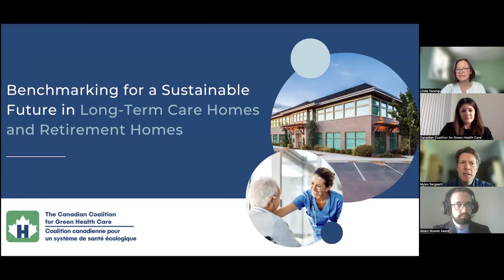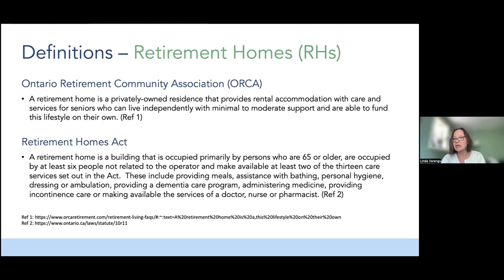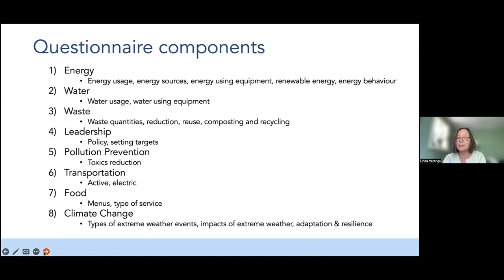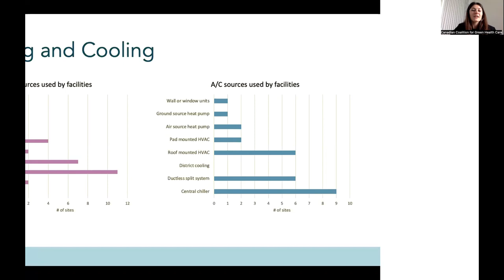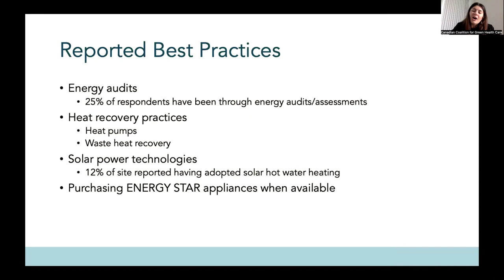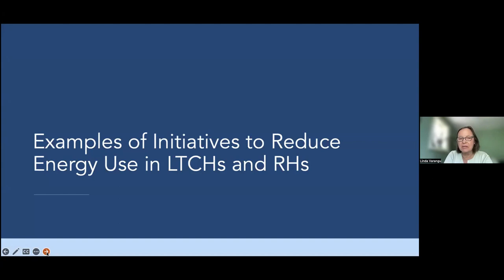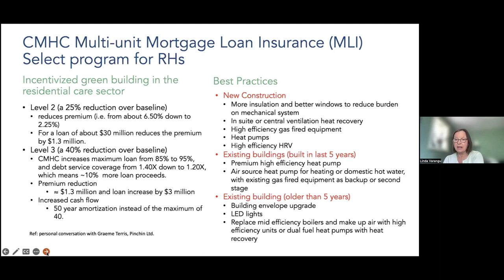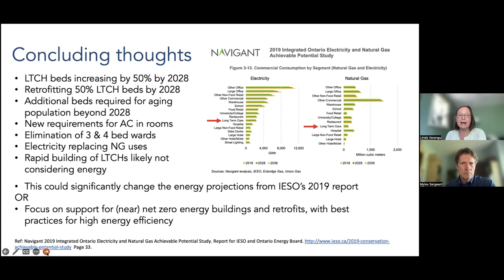Benchmarking for a Sustainable Future in Long-Term Care Homes and Retirement Homes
Watch the Canadian Coalition for Green Health Care's webinar outlining our success in developing Canada’s new (and only) Long-Term Care Home (LTCH) and Retirement Home (RH) Scorecard for benchmarking environmental performance. The areas of focus include energy, waste, water, pollution prevention, policy and leadership, transportation, food and climate change.

Hear about the results of our pilot with LTCH's and RH's as well as watch a demonstration of the online benchmarking tool. Learn about the benefits of benchmarking your facility, including examples of best practices to reduce energy consumption, and how this tool can support decision-makers in these sectors.